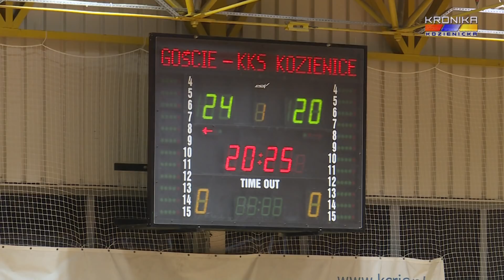KKS Kozienice - Avia Świdnik 1:3 (24.03.2018)